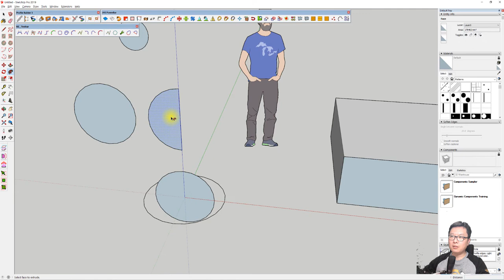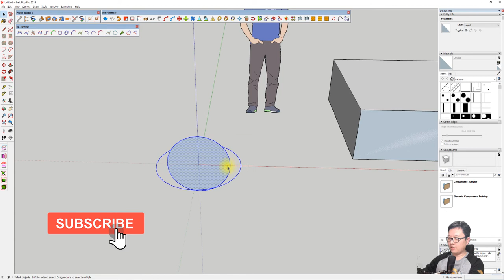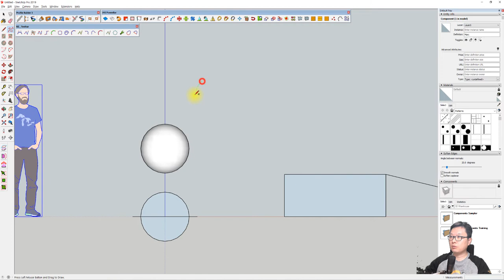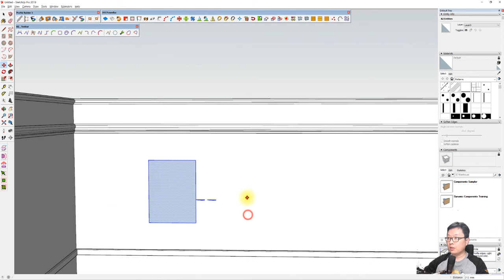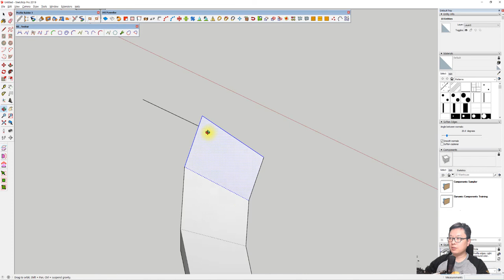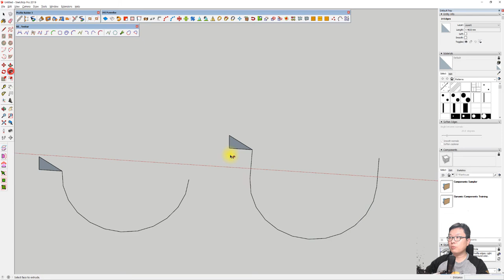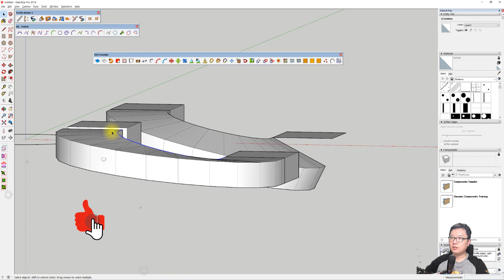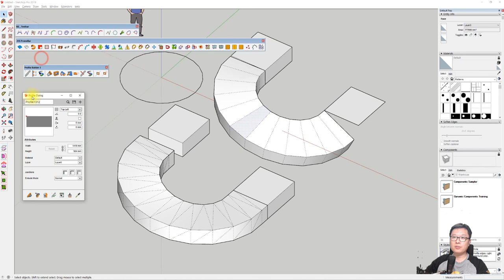UncleBucks (31-Follow Me 툴 그리고 함께알면 좋은 루비 둘 - 스케치업베이직 )